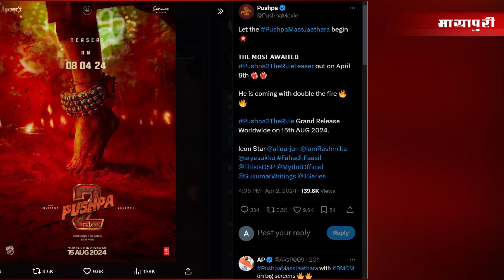Bollywood News | Love Birds Tamanna & Vijay Spotted | PUSHPA Poster Launch | 3rd April 2024 | 5 PM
Director Sanjay Leela Bhansali की पहली webseries "Heeramandi" का दूसरा गाना  "Tilasmi Baahein" रिलीज हो चुका है | गाने में Sonakshi का hot avtaar देखने को मिल रहा है

Celebrity Chef kunal kapoor को हाई कोर्ट ने उनकी पत्नी से cruelty के आधार  पर तलाक की मंज़ूरी दे दी गई है |

Love birds Tanammah Bhatia & Vijay Varma को हाल ही में लेट नाइट Movie date पे स्पॉट किया गया | दोनों को एक दूसरे का हाथ थामे और मस्ती करते हुए देखा जा सकता है |

Arbaaz Khan ने अपनी पत्नी Shoora Khan को IFTAAR के मौके पे अपने हाथों से खिलाय खाना |

Priyanka Chopra के भाई Sidharth Chopra ने अपनी लॉन्ग टाइम गर्लफ्रेंड Neelam Upadhyay के साथ रोका कर लिया है | Social media pe PC ने किया फोटो शेयर |

Allu Arjun की सुपरहिट फिल्म Pushpa के sequel 'Pushpa 2' का नया पोस्टर मेकर्स ने किया जारी | फिल्म 15th August 2024 को रिलीज होगी |

Ranveer Singh का नया airport look हुआ जारी | Netizens ने उनके इस नए लुक की जम कर निंदा की या उन्हें ट्रोल भी किया।

Varun Dhawan ने अपनी नयी फिल्म 'Baby John' के सेट से की तस्वीरें रिलीज | फोटो शेयर करते हुए Varun ने बताया कि पूरी करी 70 दिनों की शूटिंग |